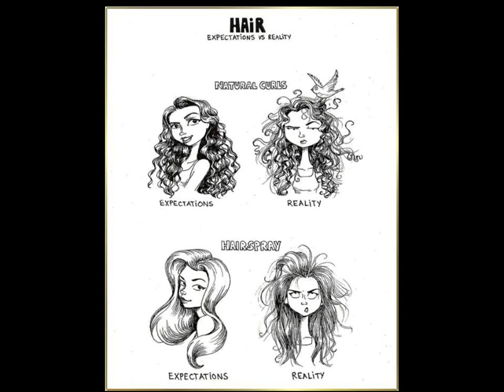Illustrations pour tous